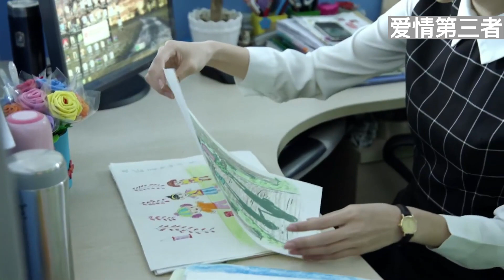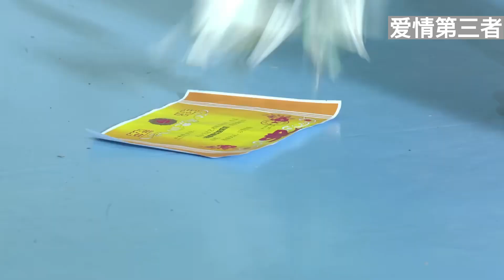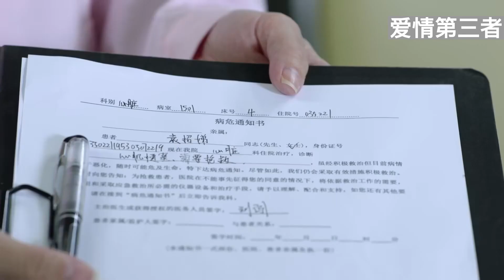靳东最新电视剧【都市感情剧】爱情第三者19|靳东包养小三杨幂忍无可忍提出离婚，怎料小三竟是闺蜜，杨幂一张白纸让靳东破产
更多好看经典的中国电视剧：
主演：靳东、潘虹、童蕾领衔主演。
剧情简介：该剧讲述了一个家庭三代人之间关于亲情和责任的故事。